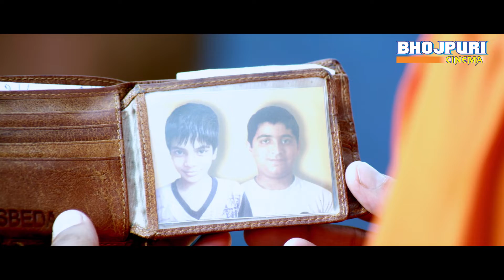बचपन का दोस्त | Tanushree Chatterjee | Superhit भोजपुरी Bhojpuri Scene